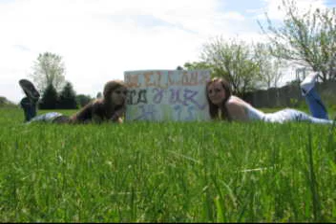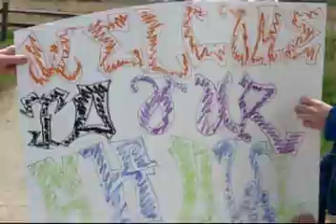Welcome to Our Show!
Karrah and Cassie's first video...Many more to come! We hope you enjoy.